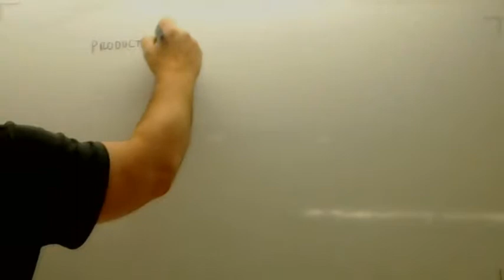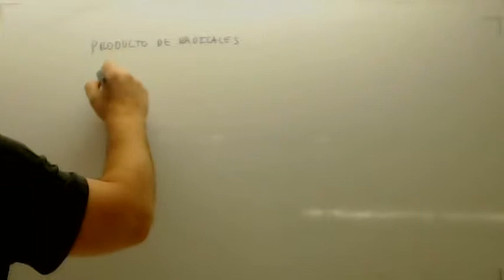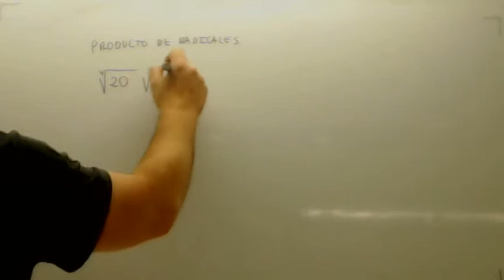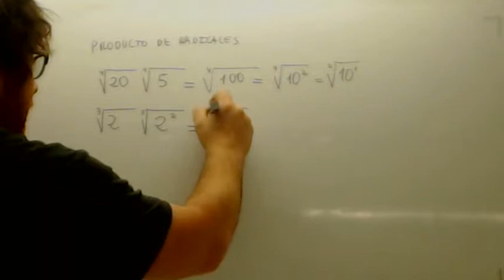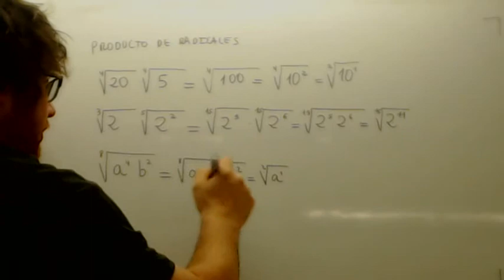Producto de raices Usero